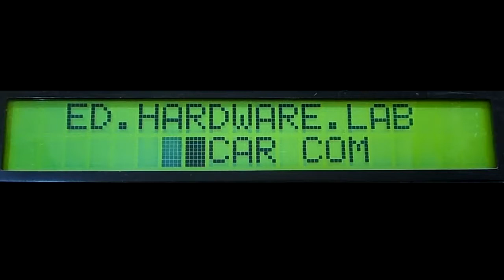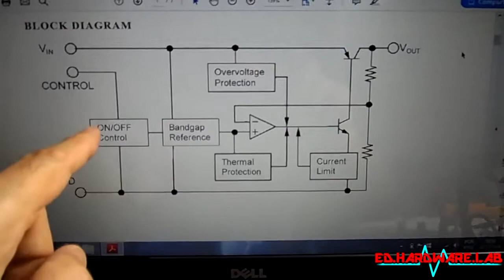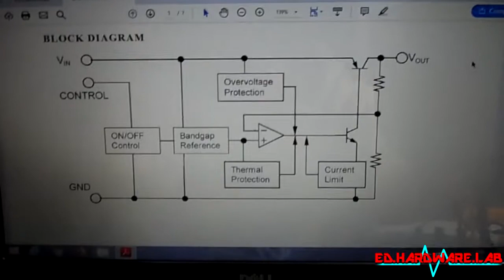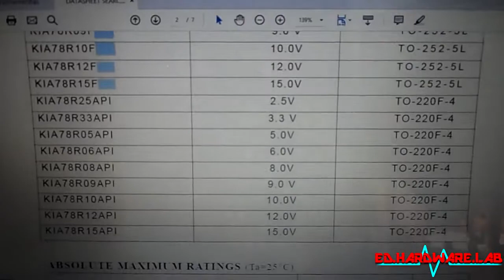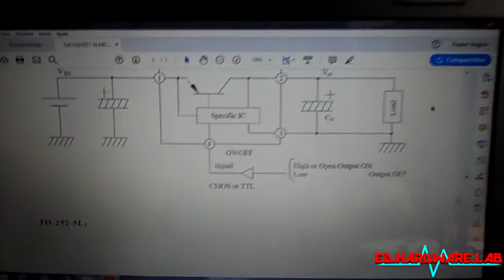Componentes eletrônicos - 001 - regulador de tensão 78Rxx - #0029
Primeiro vídeo sobre componentes eletrônicos.

Regulador de tensão da série 78Rxx, são reguladores de tensão com quatro pinos, o último pino liga/desliga o pino de tensão de saída.

Deixem seus comentários que responderei com prazer.

Aceito sugestões, que serão analisadas e podem se tornar tema para futuros vídeos.

Se você tem AdBlock, por favor deixe-o pausado.